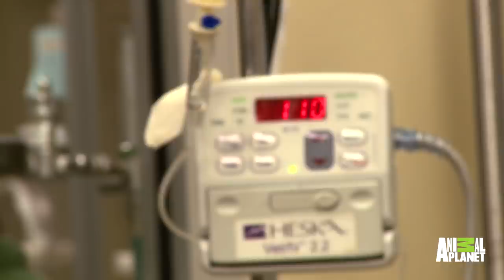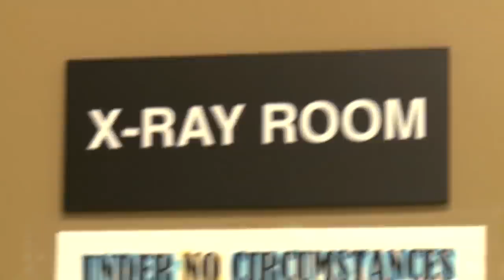One Sweet Dog with a Gunshot Wound Raced to the Vet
Tia's day started with a bang when she's found a poor dog named Curtis with a gunshot wound in the back of his head. She races him to the vet before it's too late.

Or kitten Cam!